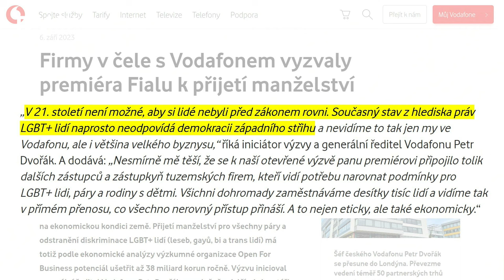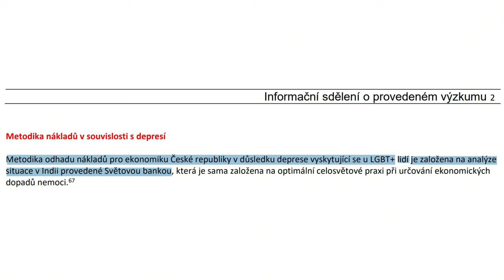Podpořte manželství pro všechny, píší firmy Fialovi: Děláme to kvůli zaměstnancům, říká šéf Vodafonu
🔗| Celé video si pusťte ZDE: dvtv.ink/petr_dvorak

„Nejsme lobbistická organizace, primárně se věnujeme byznysu, ale chceme s premiérem navázat dialog, abychom mu vysvětlili, proč jsou sňatky pro všechny výhodné pro celou společnost,“ komentuje generální ředitel Vodafone CZ Petr Dvořák otevřený dopis Petru Fialovi. „Stát to nic nestojí a může to přinést benefity, chceme podpořit rovnost ve společnosti,“ dodává.